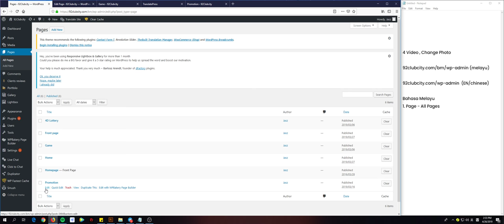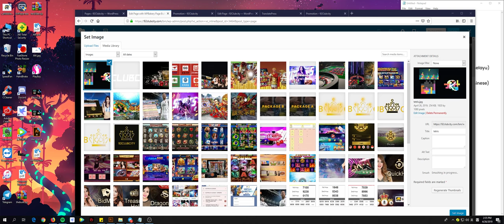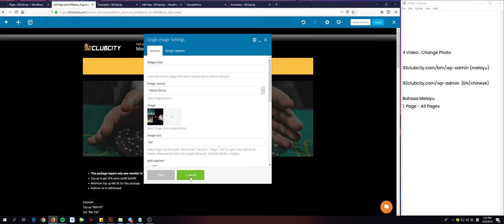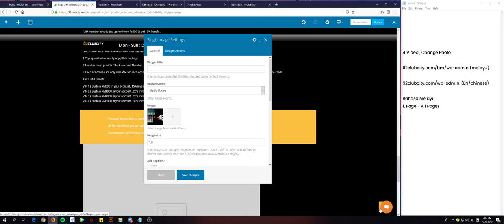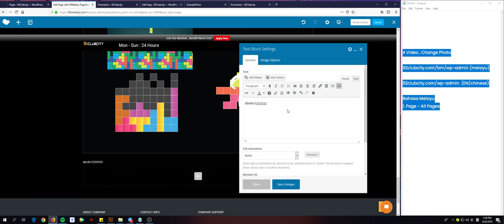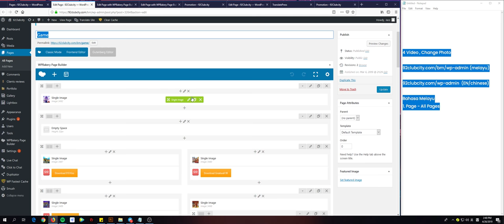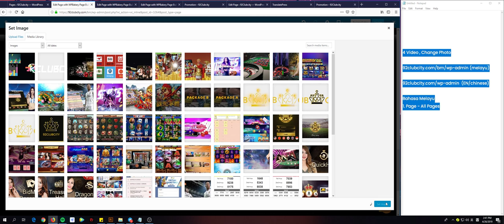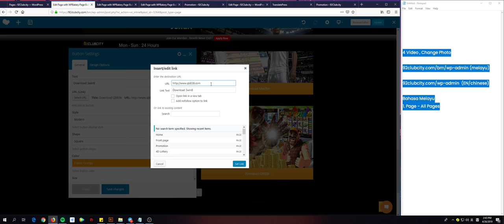video 4 change photo game link